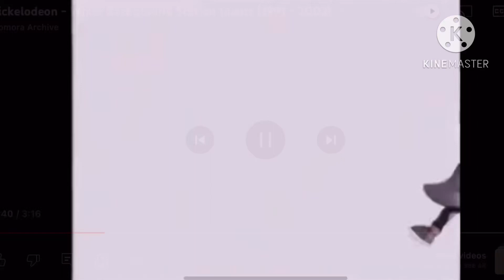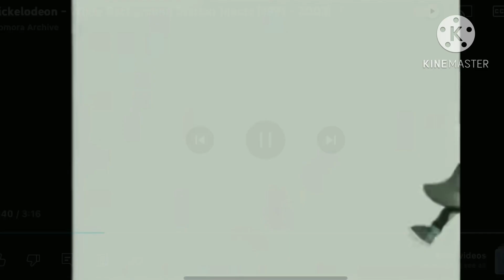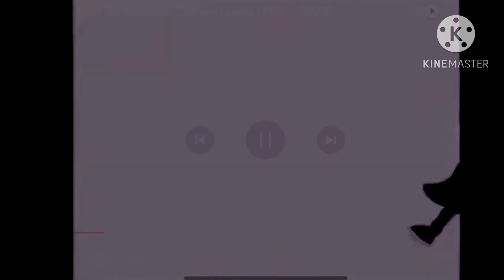￼ Nickelodeon rugrats logo effects